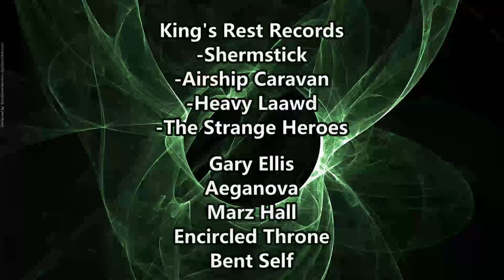Punk Nu-Metal !? Year of the Dragon - Take Control ( Reaction / Review )